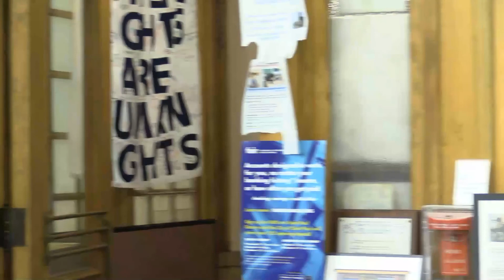Readings from "What God is Honored Here?"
"What God Is Honored Here?" is a literary collection of voices of Indigenous women and women of color who have undergone miscarriage and infant loss, experiences that disproportionately affect women who have often been cast toward the margins in the U.S. Powerfully and with brutal honesty, they write about what it means to reclaim life in the face of death.

East Sider Kao Kalia Yang ("The Late Homecomer," "The Song Poet") a much-celebrated writer in the Hmong community, and writer/educator Shannon Gibney ("See No Color," "Dream Country") joined their efforts to inspire, shape, and published this remarkable book, "Whose God is Honored Here?" Join us to hear authors Kao Kalia Yang, Dania Rajendra, Taiyon Coleman, and Catherine Squires read from their essays in this book.